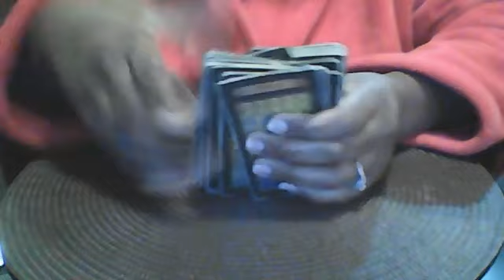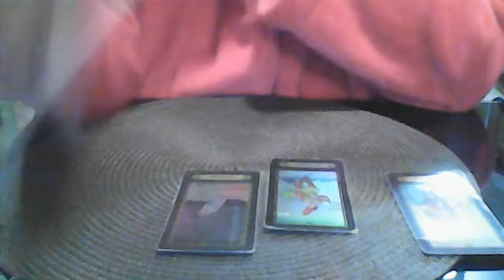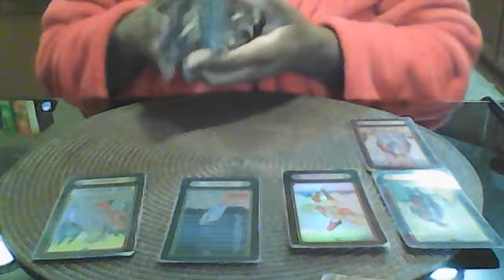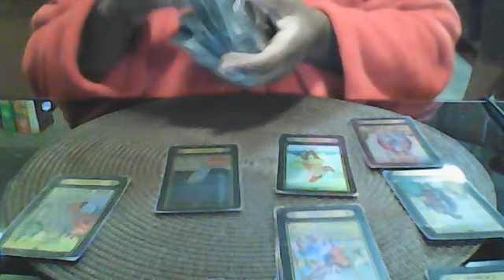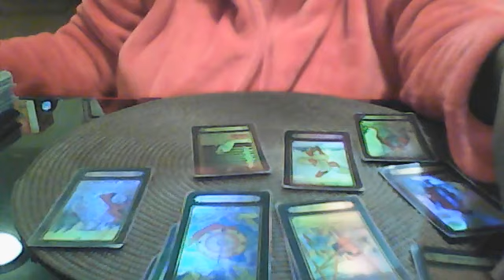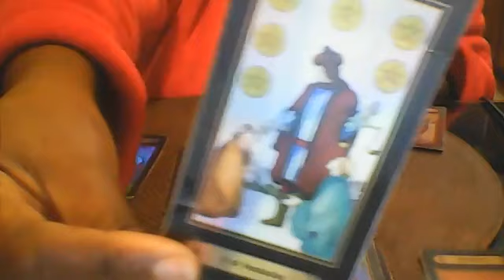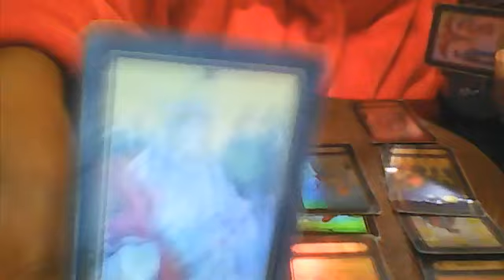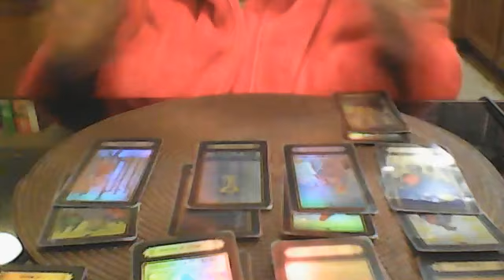AQUARIUS!! THAT WHEEL A FORTUNE IS REAL INDEED!! APRIL 1 2020